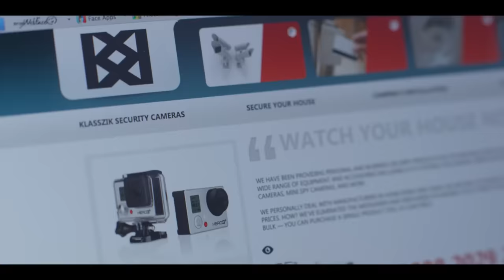Pérola - Tens Sorte (Video Oficial)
Pérola  - Tens Sorte
Lyrics and music by Anselmo Ralph; Produced by Klasszik /Rj; Chorus by Pérola and Alessandra Ayvee; Recorded at relief studio and at Virtual Estúdio; Mixed by Carlos Juvandes at Virtual Estúdio; Mastered by Jeremy Henri at La Villa Madtering Paris

Directed by KLASSZIK & JKP STUDIO
Director of Photography: Jihad Kahwajy